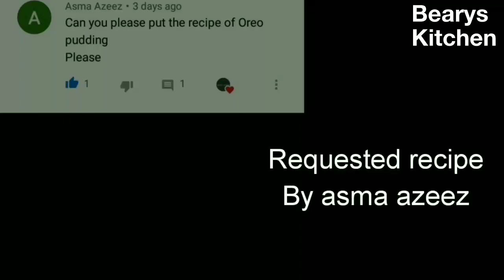Iftharspecial/watermelon&vergin mojito/Madak pathir/potato chilly/oreo mousse pudding/day-17/(bk)